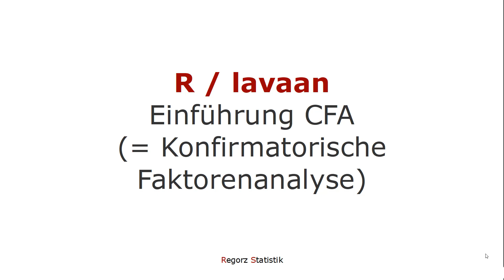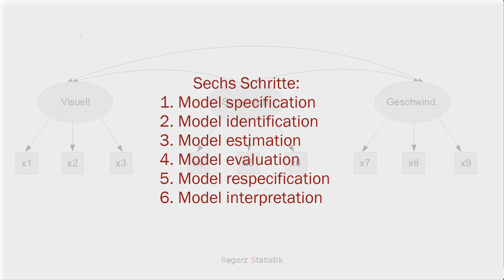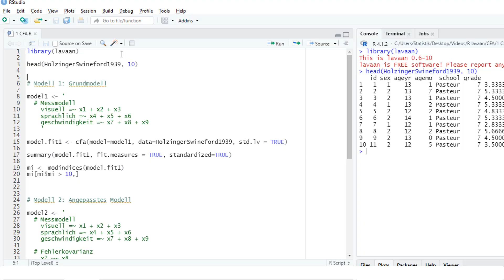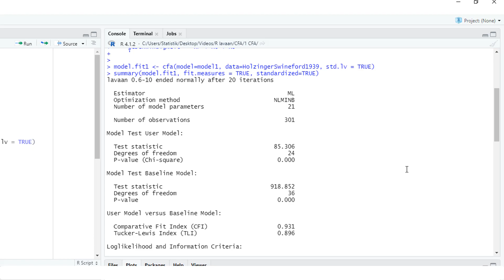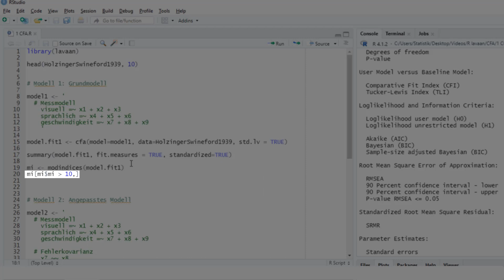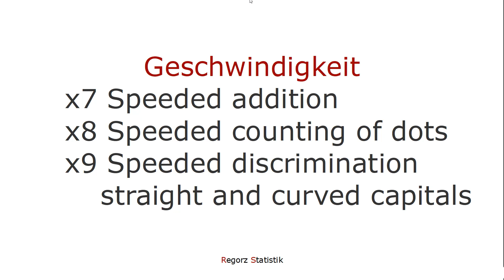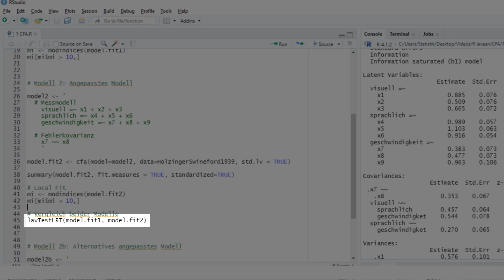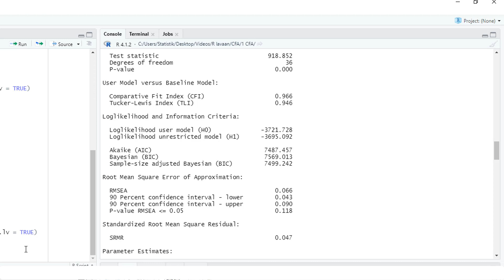CFA mit R / lavaan 1: Grundlagen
Sie möchten eine konfirmatorische Faktorenanalyse (confirmatory factor analysis = CFA) mit R bzw. lavaan  durchführen? In diesem Tutorial lernen Sie die nötigen Grundlagen.

0:00 Start/Einführung
1:56 Sechs Modellierungsschritte einer CFA
2:45 CFA-Modell spezifizieren (Faktorladungen, Korrelationen)
3:44 Modell-Identifizierung
4:47 Modell schätzen
5:39 Modellschätzung evaluieren (Modelltest, Fit-Indizes, Lokaler Fit, zulässige Schätzwerte)
8:13 Modell respezifizieren (Einsatz von Modifikationsindizes, LR-Test = Chi-Quadrat-Differenzentest)
13:53 CFA-Modell interpretieren

Den gesamten Code des Tutorials zur konfirmatorischen Faktorenanalyse mit lavaan können Sie auf der Begleitseite herunterladen:

Das Paper von Hu und Bentler mit Cut-Off-Werten für die Fit-Indizes (CFI, RMSEA, SRMR):

Buch von Brown:
Brown, T. A. (2015). Confirmatory factor analysis for applied research (2nd edition). Guildford Press.